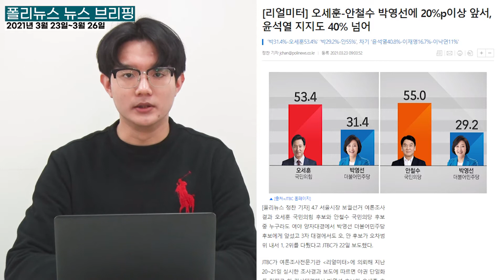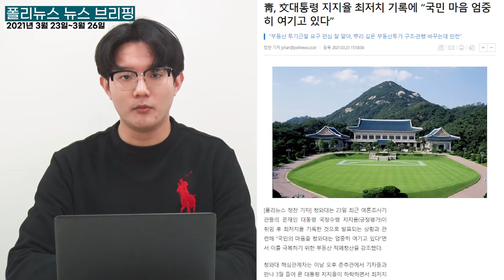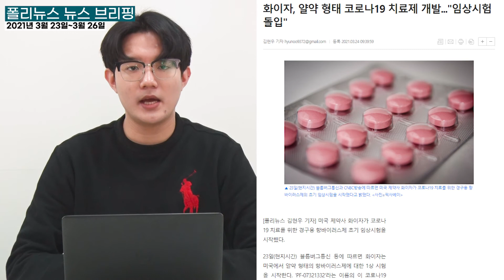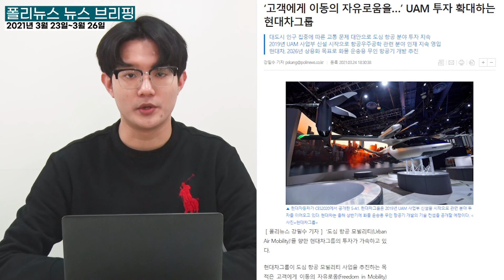[폴리TV] 폴리뉴스 뉴스브리핑 (3월 23일~26일)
첫 번째 소식입니다. 오세훈 국민의힘 서울시장 후보의 지지율이 상승세를 이어갔습니다. 리얼미터가 3월 24일 발표한 4 7 서울시장 보궐선거 지지율 조사 결과, 오세훈 서울시장 후보는 박영선 후보에 20%포인트 앞선 지지율을 보였습니다. 오 후보의 지지율은 53.4%, 박 후보는 31.4%로 집계됐습니다. 정당 지지도 조사에서는 국민의힘이 33.4%였고 더불어민주당이 25.7%로 국민의힘 지지율이 민주당에 비해 오차범위 밖인 9.1%포인트 높았습니다.

문재인 대통령의 지지율은 최저치를 기록했습니다. KSOI, 리얼미터 등 국내 여론조사 기관들의 문 대통령 국정 지지율 조사에 따르면, 3월 들어 문 대통령의 지지율은  31.4%로 전달대비 12.2%p 하락했습니다. 이에 대해 문 대통령은 국민의 마음을 청와대는 엄중히 여기고 있다”면서 지지도를 극복하기 위해 부동산 적폐청산을 강조했습니다.

차기 대선주자 지지율 소식입니다. 4개 여론조사전문기관 공동 전국지표조사의 3월 4주차 대선주자 지지도 조사에 따르면, 윤석열 전 검찰총장과 이재명 경기도지사가 1%포인트 박빙의 선두 경쟁을 벌이고 있습니다. 윤 전 검찰총장이 23%, 이 지사가 22%로 확인됐습니다. 이같은 흐름은 4.7보궐선거 결과에 따라 변동이 발생할 것으로 예상됩니다.

제약바이오업계 소식입니다. 플랫폼 기술이 K바이오의 새로운 돌파구가 될 것이라는 전망이 나왔습니다. 기존에 개발된 제약 제조 기술에 특정 항원, 유전 정보만 바꿔서 새로운 새로운 제약제품을 개발하는 기술인데, 제약사들이 이 기술을 이용해 수천억원대의 기술 수출 성과를 내고 있습니다. 플랫폼 기술은 정부에서도 적극적으로 지원하고 있는데 향후 귀추가 주목됩니다.

다음 소식입니다. 미국 제약사 화이자가 코로나19 치료를 위한 경구용 항바이러스제 초기 임상시험을 시작했습니다. 감염 초기의 환자들이 주로 복용하게 될 것으로 보이는데, 이 약이 개발되면 집에서도 간편히 백신을 투여할 수 있을 것으로 보입니다. 경구용 항바이러스제에 대한 자세한 내용은 다음달 6일 열리는 춘계 미국화학학회(ACS) 행사에서 공개할 예정입니다.

하늘을 나는 자동차, 이른바 도심 항공 모빌리티를 향한 현대차그룹의 투자가 가속화하고 있습니다. 현대차그룹은 UAM 사업부 설치를 시작으로 지난 CES2020에서 비행체 비전 콘셉트 ‘S-A1’을 공개했습니다. 특히 항공우주공학 등 관련 분야 인재를 영입하며 투자를 이어오고 있습니다. 현대차는 올해 상반기 중 화물 운송용 무인 항공기 개발에 대한 기술 컨셉에 대해 공개한다는 계획입니다.